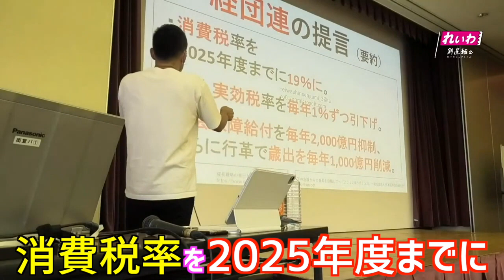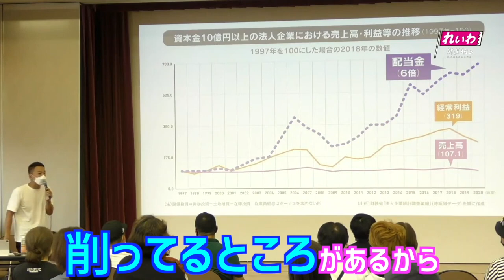【山本太郎】マイナンバーカードと消費税増税の闇 本当の目的とは実は… 山本太郎 政治 れいわ新選組 山本太郎切り抜き 健康保険証,運転免許証,税金,個人情報,社会保障,法人税,経団連,減税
マイナンバーカードと消費税増税の闇

本当の目的とは？

国葬が9月27日に日本武道館にて実施された。

しかしながら、国葬なのに天皇皇后両陛下は参列しない。

自民党と公明党率いる与党は国会での議論を避けるために

国会を開かない。

さらに、元首相の国葬は明確な法的根拠がない。

また、すでに安倍家の家族葬は終わっており、

国会周辺や官邸にも立ち寄り、多くの方に見送られたそうだ。

破産に追い込むまで日本人に高額商品を誘導し、

日本人から搾取したお金を韓国に送るという売国思想の旧統一教会と

多くの自民党議員が関わりがあり、

その中でも広告塔として関わっていた安倍元首相。

国葬を行う＝国をあげて安倍元首相を讃える＝安倍元首相と繋がりのある旧統一教会は信頼できる宗教

というお墨付きを与えてしまい、破産する被害者が余計に増えてしまう。

国葬賛成派の中には弔問外交を

賛成する理由に挙げている人も多いが

世界各国からの弔意メッセージが来るのは

国際社会の中では当たり前の話で、

安倍さんを外交に利用してやろうと

いうようにも見えるし、

G7首脳が全員欠席。

国葬を行えば、先日行われたエリザベス女王の

国葬とどうしても比較されてしまうのは

なんだかかわいそうに思える。

さらに、大手の各メディアの世論調査では、

国民の半数が国葬に反対にも関わらず、

27日に強行的に実施された。

さらに、紙の健康保険証と運転免許証を廃止して

マイナンバーカードと一体化させ、

実質義務化の方針も打ち出してきた。

今までマイナンバーなどの政府が管理する情報は

何度も漏洩しているし、

マイナンバーの情報が旧統一教会などの与党と関わる宗教に

渡らないという確定的な根拠もないし、

極め付けに、

自民党の憲法改正草案には

緊急事態条項の創設とある。

内閣の閣議決定だけでなんでも決まっていくのだとしたら、

その先にあるのは権力の暴走。

日本が戦争に巻き込まれるのは

そう遠くないかもしれない。

だから、私たちは声を上げ続ける。

コロナ予備費の使途不明金、約１１兆円の説明しろ！国家的詐欺を知ってますか？

国葬や東京五輪は即決めなのに物価高騰対策で出てきたのは...住民税非課税世帯に5万円！？

メディアの闇を暴露！　旧統教会問題や選挙　NHKなど報道圧力の原因とは？

新しい資本主義の罠 竹中平蔵推進の水道民営化など

暴力や脅しを受けたことがありますか？　ナイフや銃弾！？　安倍晋三元首相襲撃事件について]

芸能人や元国会議員にも安倍元首相国葬の招待状！？閣議決定して国会を開かない理由とは！？

岸田総理 VS れいわ山本太郎 参議院選挙前の党首討論 テーマ：物価対策 やってる感 VS 本気

仕事や収入に不安はありますか？所得の中央値が25年でXXX万円低下

教育の根本的問題　ドケチ国家の闇 『公務員の給料下げろ！』実は罠だったって話

労働環境の破壊　ロスジェネ世代＆非正規雇用・アルバイト・派遣・フリーター　超貧困層高齢化問題

自助自助自助　狂った世の中と引きこもり・子ども食堂の闇 貧困, ひとり親

エンタメ業界潰されます　アーティスト、アイドル、クリエーター、芸能音楽アニメゲーム漫画業界も

インボイス制度で終わります　日本文化破壊計画　消費税の闇　アニメ漫画音楽映画エンタメ終了

ウクライナ侵攻、台湾有事 得するのは誰！？ 麻生元大臣 「有事には命を賭けろ」って！？

敵基地先制攻撃能力の罠　北朝鮮ミサイルや中国の軍事力と旧敵国条項

お金の秘密　麻生太郎元財務大臣とFRB議長より衝撃的事実が判明！！政府の借金、国債、デフォルトについて

‹当チャンネルにつきまして›
政治・経済を中心に、多くの方が知らないことを分かりやすく発信しています。
元俳優・現国会議員・れいわ新選組代表の山本太郎さんが映る動画を一部切り抜いて（れいわ新選組公式チャンネル動画の切り抜き）発信しています。
まだYouTubeを始めて間もないので至らない点も多いと思いますが、少しずつ改善して多くの方に見てもらえるように日々精進してまいります。
見てよかったな、次も見たいな、応援したい！という方、

マイナカード,マイナンバーカード,マイナポイント,消費税減税,